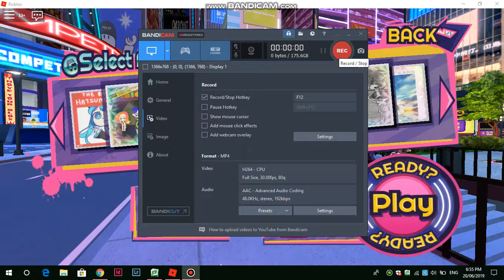Robeats - How far I'll go (Da tweekaz remix) (18) [A+] FC+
Da tweekaz is a hardstyle remix.
Recorded on 20th June 2019